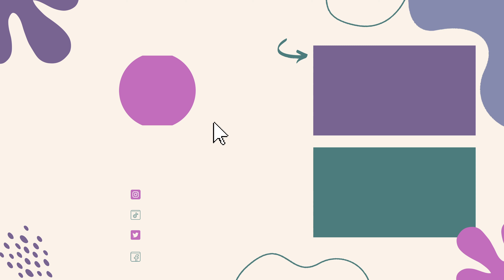Tired of your miserable life?Here's how to TRANSFORM your life & Become the BEST VERSION of yourself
In this video I share 9 "practical" TIPS TO TRANSFORMING YOUR LIFE IN 2022.
Are you sick and tired of your current level? Are you obsessed with the idea of becoming the best version of yourself? Do you wish to rebrand and reinvent yourself in 2022?
 If "Yes", then this video is definitely a must watch!
I understand navigating life  can be difficult but here are some practical tips and life lessons that has transformed my life and I hope they can do the same for you.

SHOP THE ITEMS USED/SEEN IN THIS VIDEO:
Handheld Tripod
Godox softbox
Pampas grass
Iphone X 256g
Iphone 12 pro max

Sony zv1 Digital Camera and Vlogging Kit
Neewer Bi-colour 660 LED light
Godox softbox
Macbook Pro 15 inches
Lacie Hard drive
Ipad 7th gen
Final cut Pro Editing Software

June Book Recommendation: You can Negotiate Anything by HERB  COHEN

Timestamps:
0:00 Intro
1:35   1. ENVISION
3:27   2. TRUTH & HONESTY
6:02   3. TRANSFORM
8:52   4. INTENTION
10:06 5. TAKE ACTION
11:21 6. CONSISTENCY
13:14 7. ACCOUNTABILITY
15:25 8. PERFECTIONISM
16:53 9. PRAY